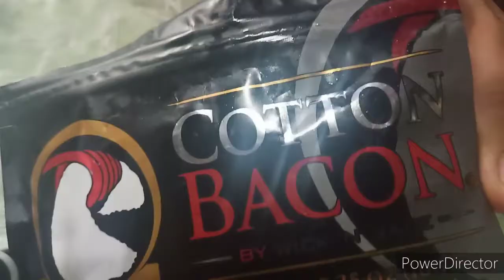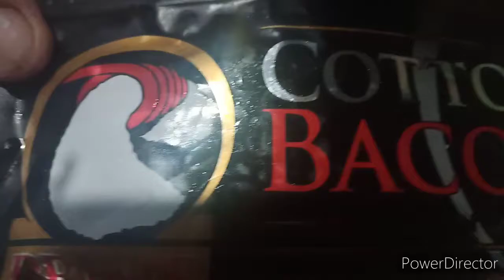My Preffered Built for my NCV2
Game on Vape On. 💨💨💨🎮🎮🎮